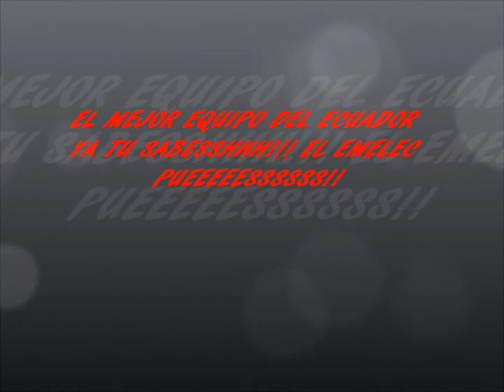EMELEC MI PASION!!!.wmv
Soy Emelexista y q??? WATAATAPITUSBERRY!!!JEJEJJEE